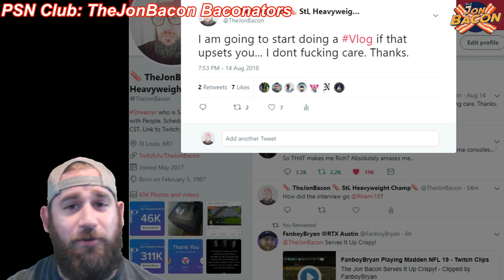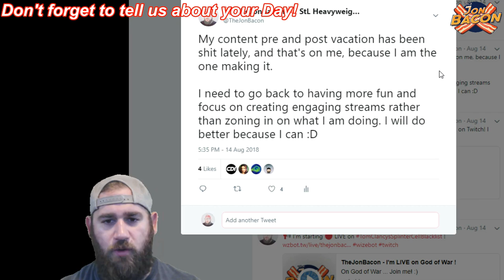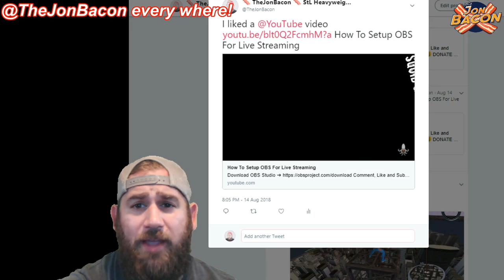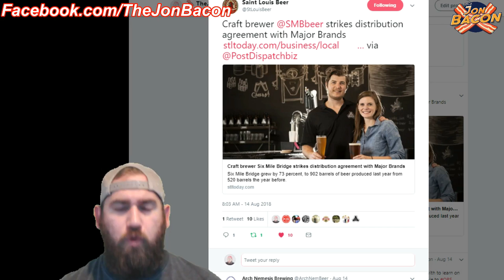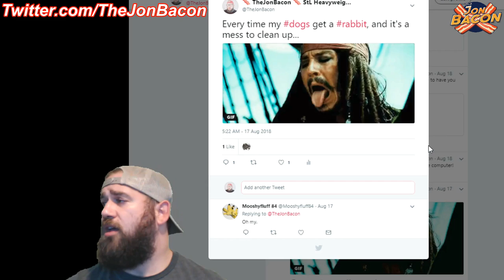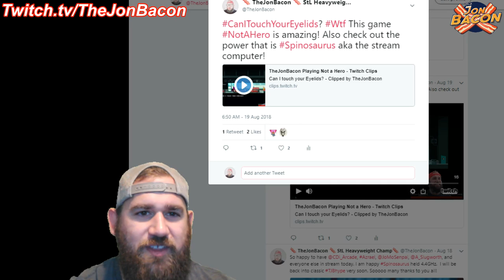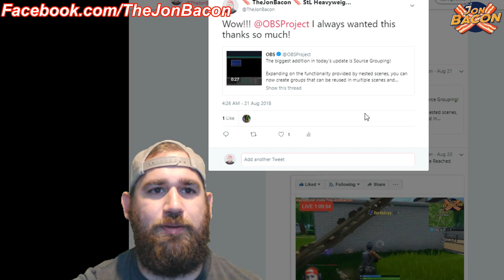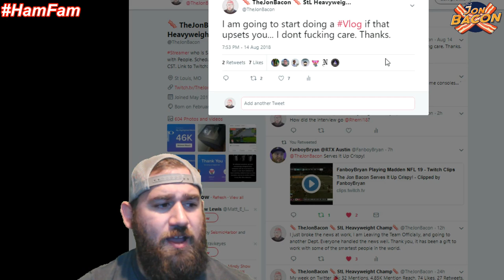What's Shaking With Bacon Episode 1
Finally Recorded My Podcast: What's Shaking With Bacon . Its a crawl through my Twitter Feed, and rambling... A lot of Rambling!

Video content posted to this channel may be viewed and shared as much as you like, but do not take my videos and upload them for profit, thats for me.